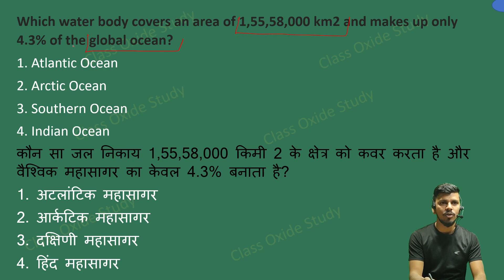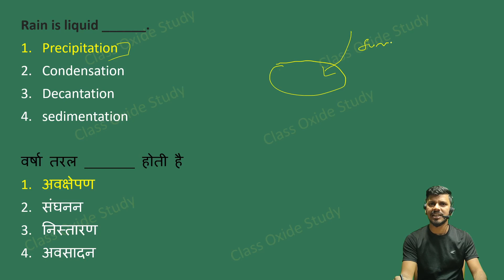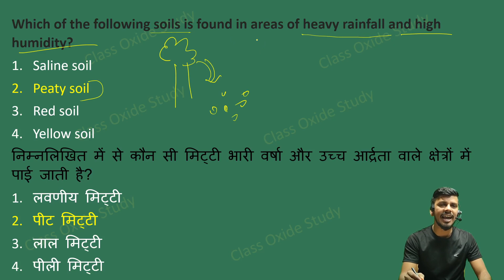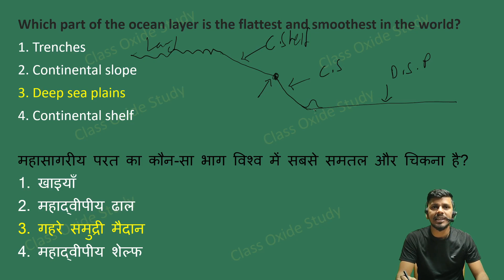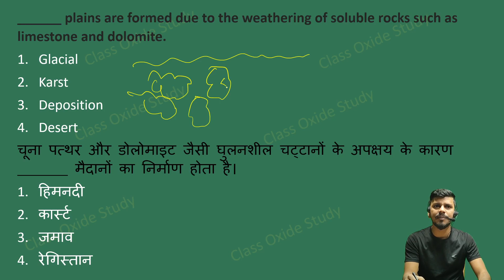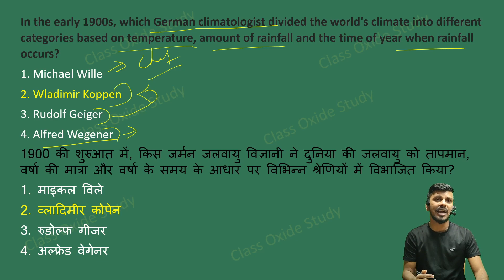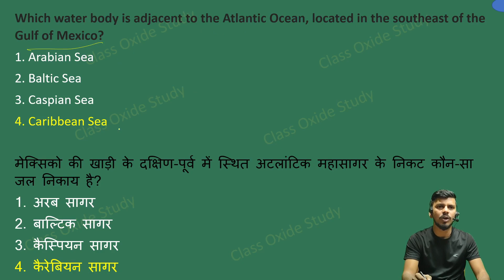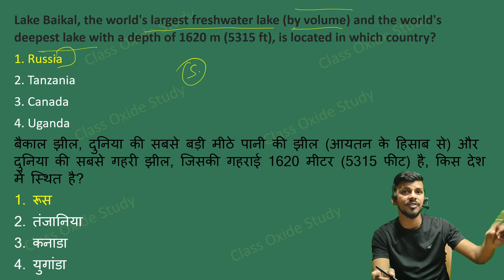world geography for ssc chsl 2022 | ssc chsl bhugol 2023 | ssc chsl gk pyq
About the video : world geography for ssc chsl 2022 | ssc chsl bhugol 2023 | ssc chsl gk pyq | ssc chsl geography 2023

This video is for students who are preparing for SSC CHSL 2022 , SSC CHSL 2023 , SSC CHSL 2024 etc.
In this video ssc chsl  world  geography pyq is  dicussed . total 56 world geography
Pyq of ssc chsl  which are related to different topics is present in the video .

I have collected important world  geography questions of  ssc chsl gk gs. ssc have pattern of asking previous year question that is why it is very important to know all gk gs questions for students who are doing preparation of  ssc chsl 2022 and ssc chsl 2023
Gk/Gs is very important part of SSC CHSL exam . subject like history , geography , polity , computer art and culture , Economics sports and current affairs are asked in ssc gk/gs .